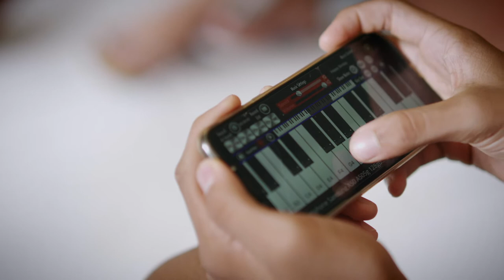Só eu sou eu: Websérie dos 15 anos do Árvore da Vida - episódio 4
Nós, da FCA, temos o prazer de convidar você a assistir ao quarto e último episódio da websérie que fizemos em comemoração aos 15 anos do Instituto Árvore da Vida. Conheça a história do Douglas Rodrigues da Silva, um garoto autodidata que tem um talento incrível para música e começou nas oficinas do IAV.

As imagens deste vídeo foram gravadas antes da pandemia de Covid19.